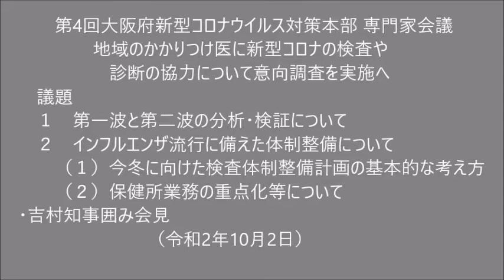第4回大阪府新型コロナウイルス対策本部 専門家会議 (2020.10.02) かかりつけ医にコロナの検査や診断の協力について意向調査を実施へ および 吉村知事囲み会見 2万件の検査体制の実現時期 ほか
令和2年10月2日 第4回大阪府新型コロナウイルス対策本部 専門家会議
地域のかかりつけ医に新型コロナの検査や診断の協力についての意向調査を実施へ
　議題
　１　第一波と第二波の分析・検証について
　２　インフルエンザ流行に備えた体制整備について
　　（１）今冬に向けた検査体制整備計画の基本的な考え方
　　（２）保健所業務の重点化等について
■吉村知事囲み会見　　（　　2:19:18  ～　　　）
・検査数が増えた場合の大阪モデルの検討とそのタイミングについて
・医師会と保健所との調整について　※一部、音声が途切れます
・東京の感染状況と来阪される方への対応について
・ピーク時2万件の検査数体制の実現時期について